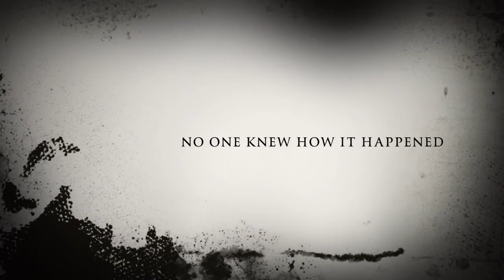10 24 17 Project and Announcements Edited by Zeke Champange